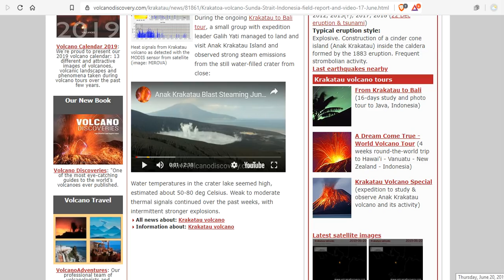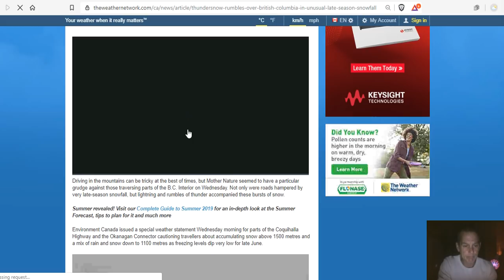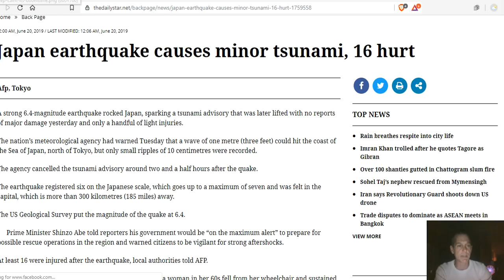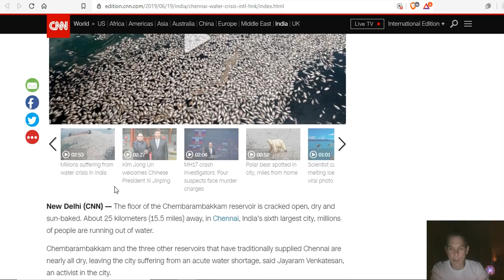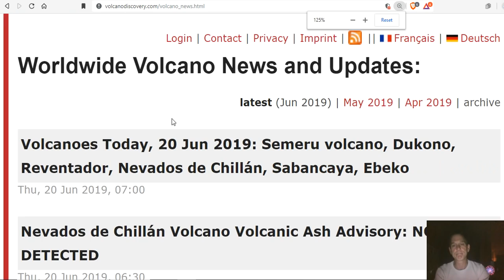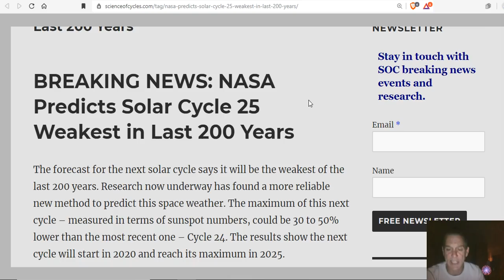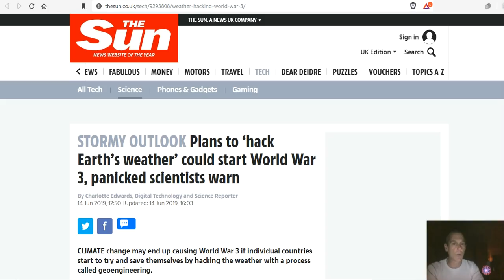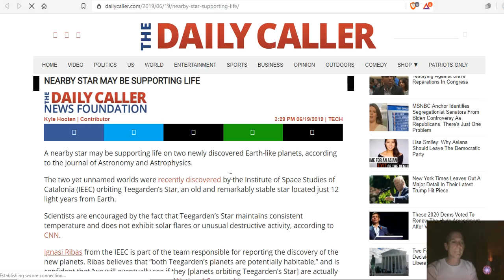Krakatoa - June Thunder Snow - Solar Cycle 25 Prediction - Cosmic Ray Clouds = Record Flooding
BREAKING NEWS: NASA Predicts Solar Cycle 25 Weakest in Last 200 Years
Solar experts predict the Sun’s activity in Solar Cycle 25 to be below average, similar to Solar Cycle 24
There's so much CO2 in the atmosphere that planting trees can no longer save us
Plans to ‘hack Earth’s weather’ could start World War 3, panicked scientists warn

Bitcoin: 17NV3vtcQhRnsRnjckCcYkKVEUcnirKQ62